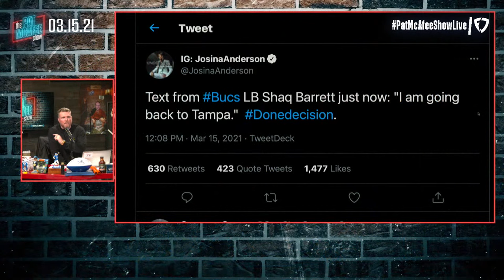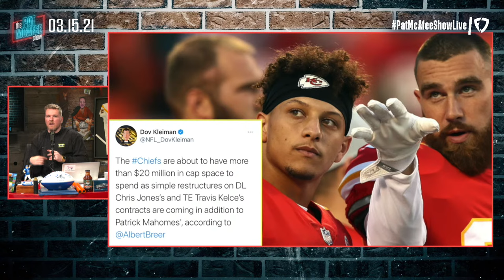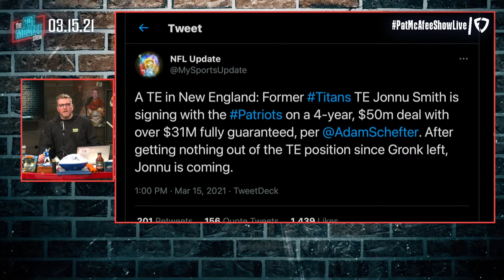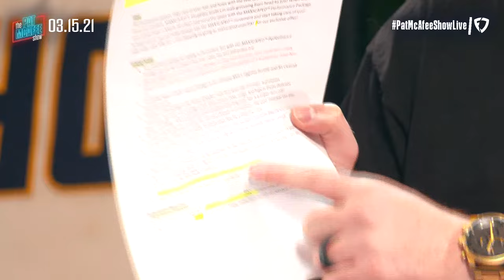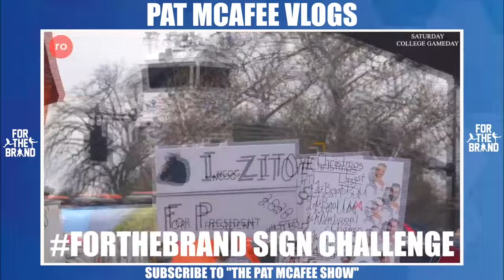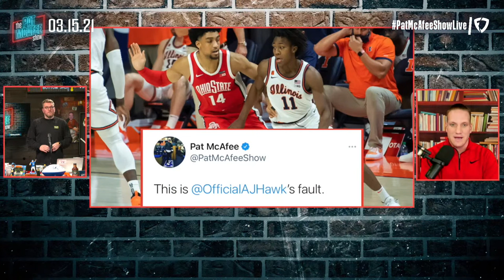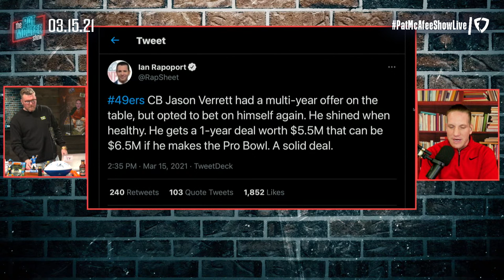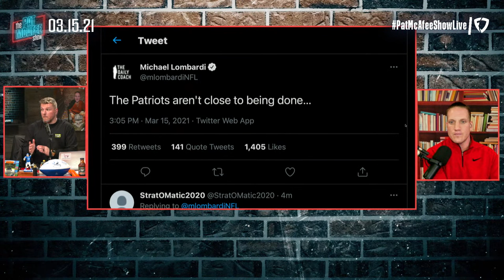The Pat McAfee Show | Monday March 15th, 2021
Become a McAfee Mafia Member to get access to perks like exclusive content, emotes, and more!